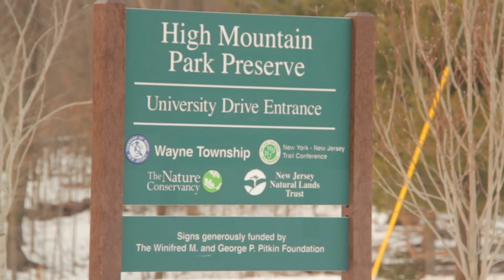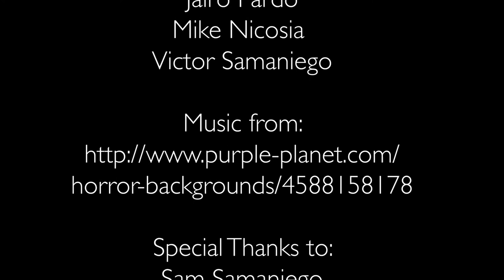The Path of Least Resistance - A Short Film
In the path of immorality there are no shortcuts, just one way out.

Directed and Edited By Jairo Pardo
Written By Mike Nicosia
Cinematography By Giovanni Carattini

Starring: Henry Samaniego, Jairo Pardo, Mike Nicosia, and Victor Samaniego